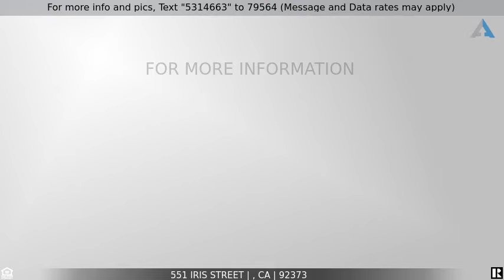Priced at $715,000 - 551 Iris Street, , CA 92373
Large lot 2 story home

Spectacular pool home with a huge 10,000 SF lot, a three-car garage with potential RV parking, and sits at the end of a cul de sac in South Redlands. Entering the home, you are greeted by vaulted ceilings and great natural lighting. The living room features large tile flooring and plantation shutters for the front window. The dining room features vinyl flooring and a sliding glass door to the side yard. The kitchen features Kitchen Aid stainless steel appliances which include a commercial-style dual fuel convection range, a dishwasher, and a convection microwave. Quartz counters and mosaic backsplash. Custom cabinets with self-closing drawers. Vinyl flooring and recessed lighting. Kitchen island with bar top and a breakfast nook. The family room features a stacked stone fireplace, large tile flooring, recessed lighting, in-wall speakers, a wet bar with dual mini-refrigerators for wine and beverages, and matching kitchen quartz counter and cabinets. The downstairs bedroom features carpet and a ceiling fan and has an updated adjoining bathroom. The downstairs guest bathroom features an updated vanity with quartz counters, a stone tile walk-in shower, tile flooring, and a side door to the backyard. Upstairs you have the master suite which features vaulted ceilings, laminate wood floors, a large walk-in closet with built-in closet organizers, and French doors with sidelights leading to the private balcony where you can watch breathtaking sunsets. The master bathroom features dual sinks with stoner counters, a vanity desk, a gorgeous walk-in shower with a built-in shower bench, a sliding frameless shower door, and a ceiling rain shower head. Spacious upstairs landing area with built-in desk and cabinets perfect for school or working from home. The two additional bedrooms feature laminate wood flooring and ceiling fans. The upstairs full bathroom features tile flooring and updated vanity and fixtures. The backyard is an entertainer’s dream home with a pool and spa, and a large, covered patio with ceiling fans and mounted TVs. A built-in BBQ with an outdoor sink and bar tops with granite counters. The extended side yard features a Sojag metal gazebo, and an outdoor gas piped fireplace. A three-car garage with direct access. Inside washer and dryer hook-ups. The leased solar system and electrical panel were newly added. The exterior of the home was recently painted. All within a short distance to schools, parks, shopping, and restaurants.